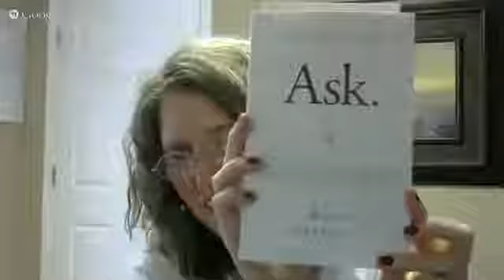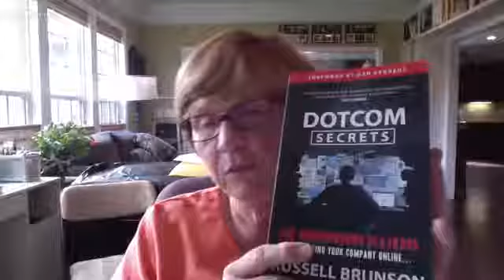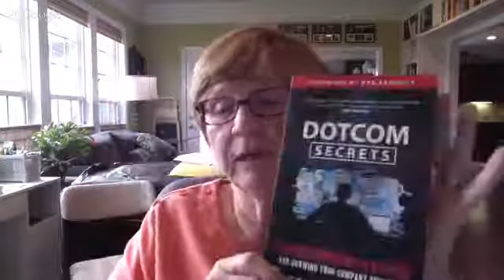Online Business Reality Show Episode 33 Marnie & Sue's Peep Show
Join Marnie Pehrson and Sue Painter as they pull back the curtains on their online businesses and give you a peek behind the scenes at what's working and what's not in online marketing.